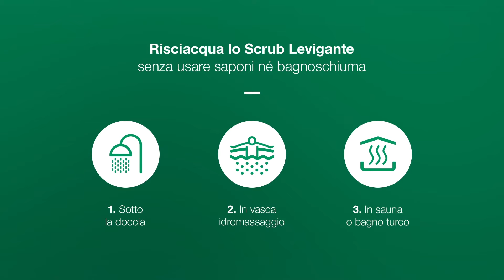Come applicare Trattamento Scrub Levigante e Snellente Drenante Gambe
Scopri come applicare e massaggiare la crema snellente Somatoline Cometic Snellente Drenante Gambe, per snellire, drenare e defaticare le gambe.
Somatoline Cosmetic funziona.